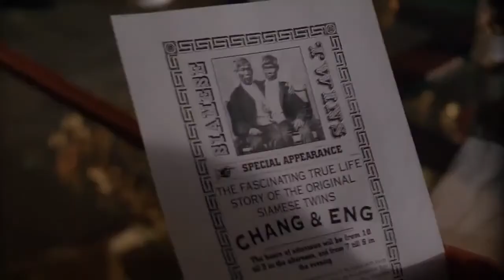The X Files – Authentic P.T. Barnum Exhibit (2x20)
I had so many scenes in mind to choose from and it turned out somebody had released a video with them cut together. Watch that below. This scene wasn’t included but it is just as deserving.

Humbug is Season 2 Episode 20 of The X Files.

Directed by:
Kim Manners

Written by:
Darin Morgan (his writing debut for the show)